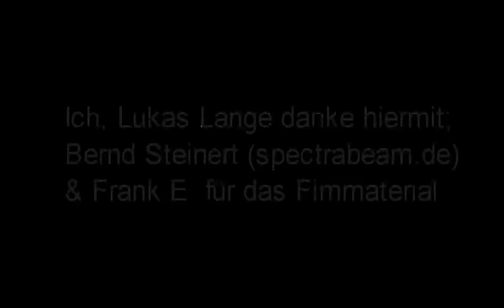Mamba Black Lasershowkontest O-Fortuna